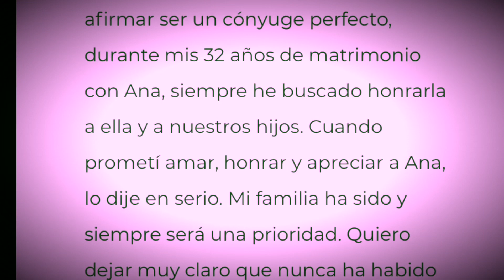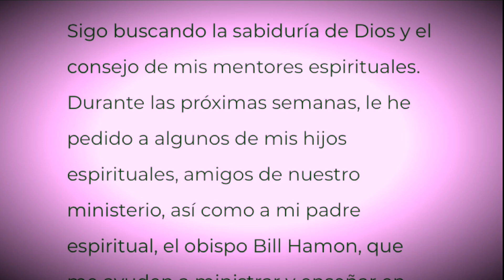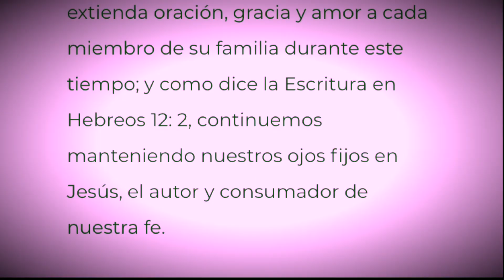El Apóstol Guillermo Maldonado ofrece Públicamente su declaración oficial y habla de su divorcio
Este 13 de diciembre la congregación del Ministerio Internacional el Rey Jesús
Quedo impactada cuando el Apostol Guillermo Maldonado y su directiva en pleno sorprendieron con el anuncio de la separación legal presentada por la esposa del Ministro Evangelico Ubicado en Miami Florida Estados Unidos
En este año 2020 el Apostol ha batallado con las guerras espirituales más poderosas y se ha levantado esta famosa congregación internacional
Pero lo impensable sucedió este 2020
Con esta noticia que desestabiliza a la imagen principal de esta congregación.
Sorprendente pero humano
Es tiempo de apoyarlos en oración y como lo dice el comunicado poner nuestros ojos y corazón en el único y suficiente Salvador Jesucristo amen
He aqui las declaraciones oficiales